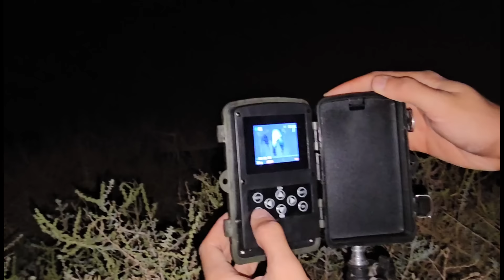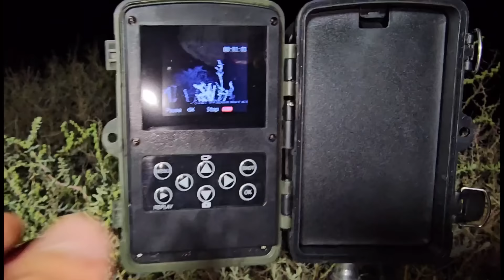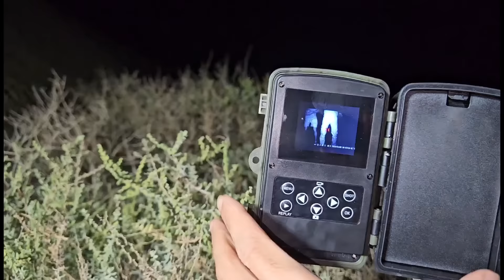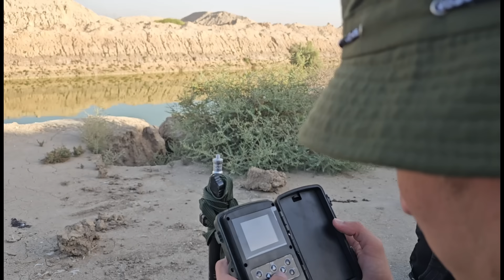رحلة البحث على الحيوانات البرية _ نصب الكامره اليلية _ ضهور حيوان مخيف ؟؟ هجوم روك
لا تتردد بالتواصل معي عبر  حساباتي